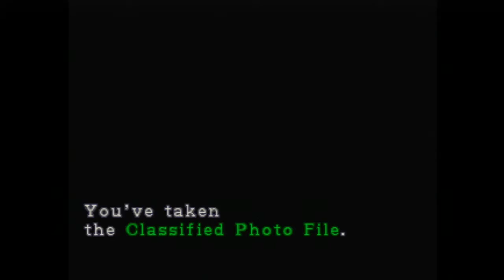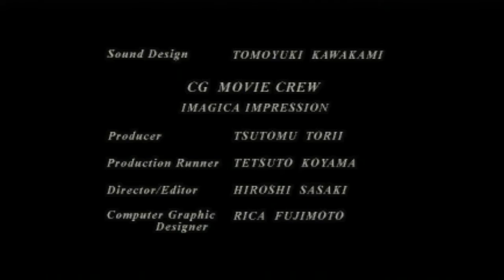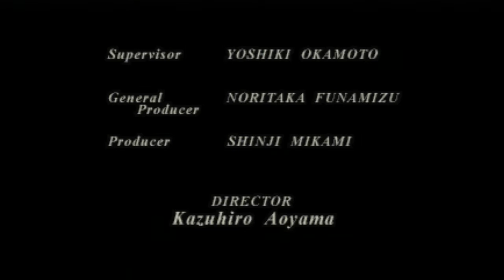Stealth Plays: Resident Evil 3 Part 11 | Rail Gun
It's a rail gun! :D